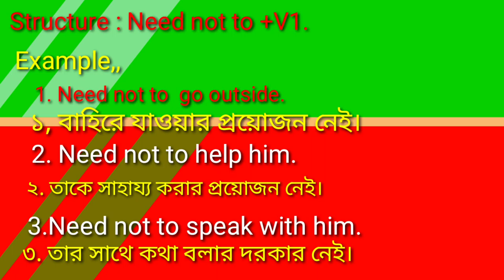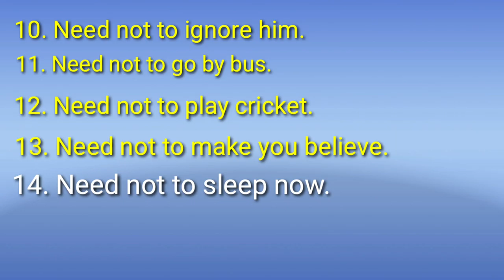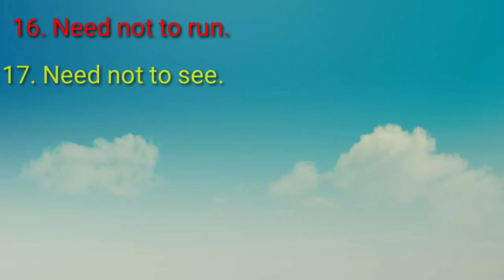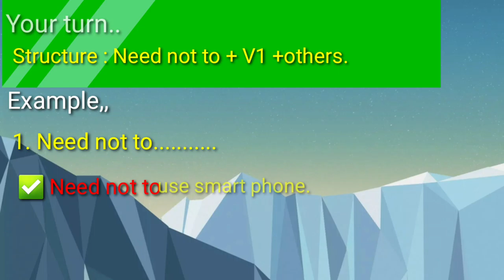ইংরেজিতে কিভাবে বলবেন দরকার নেই Speaking English Telling Need not to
Wellcome to new our another vedio.In this vedio i teach you how to learn English speak easily. I recommend you following our channel i hope you benefit & connected us.Really if you learn English to see our vedio And following our group.